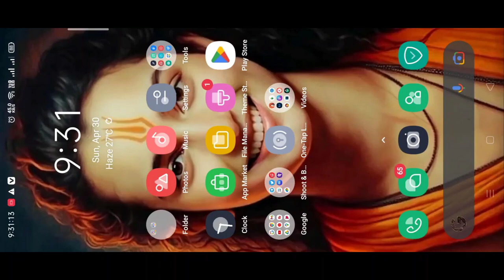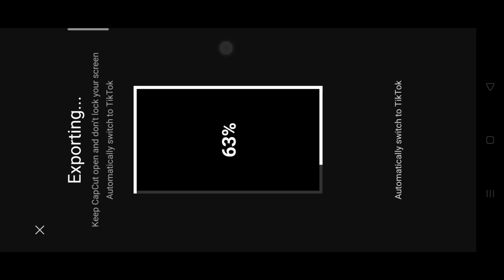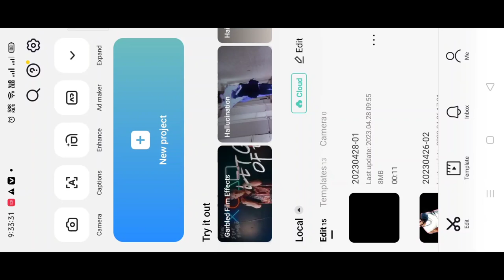"Jara mukhara dikha do" Viral Reel Editing - just one click 🔥| jara mukhada dikha do reel video edit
Jara mukhada dikha do reel video editing
Jara mukhara dikha do capcut template
Jara mukhara dikha do reel video editing in VN
How to make jara mukhara dikha do reel
Instagram reels jara mukhara dikha do capcut
Capcut app viral jara mukhada dikha do reel video editing
Capcut app copy share trending reel video editing
Jara mukhara dikha do
Jara mukhada dikha do capcut template trending reel video editing
Jara mukhada dikha do reel video editing in just one click
New trending reel video editing in VN
Jara mukhada dikha do new trending reel video editing